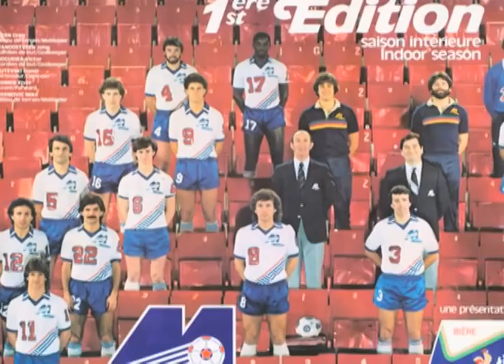John McGrane - 2012 HSHOF Inductee Profile